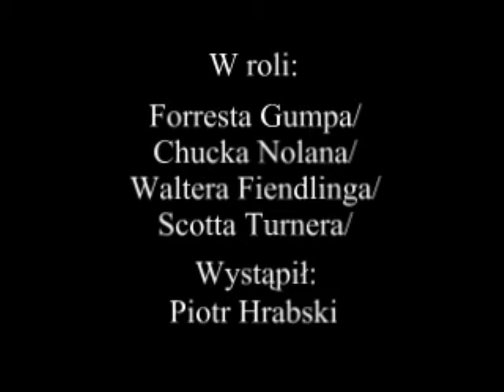Opowieści z ławki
Filmik na jakiś konkurs wp.pl.
Zadanie 2: Parodia aktora.
Mój wkład: rola pana z ławki ;)